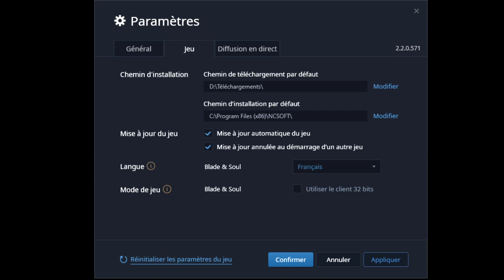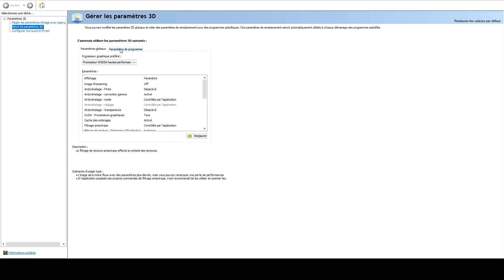Blade And Soul - Guide FR : Résoudre les problèmes de crash / pertes de FPS sur ce MMORPG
Vidéo guide en Français afin de vous aider à résoudre vos problèmes de crash ainsi que de pertes de FPS sur le MMORPG Blade and Soul.

► Soutiens la Chaîne et achète tes jeux à prix malins ! Jusque -70% !

Pour toute question/demande ou remarque constructive vous pouvez laisser un commentaire :).

►Ma page facebook, je réponds aux questions et tu y trouveras quelques screenshot, dès fois je poste quelques trucs quand j'ai le temps

►Pour me contacter sur Discord, c'est Zeyne#1835, n'hésite pas !